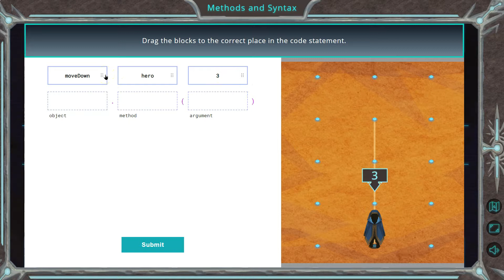Ozaria Method and Syntax Chapter 1.11 Python Tutorial with Answer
Need help with an Ozaria Python level? This video shows you step-by-step how to beat this level from the Python version of the Ozaria coding game. I explain each line of code needed to get the right answer. I have video tutorials for other Python levels linked below.